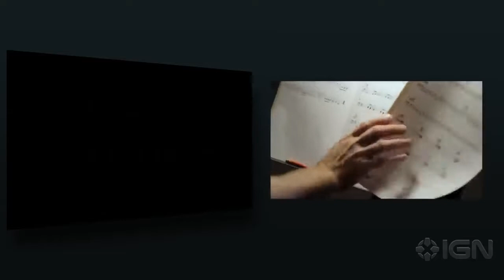League of Legends Trailer